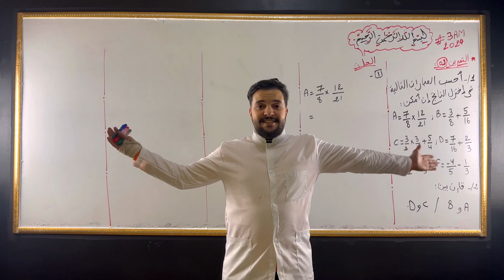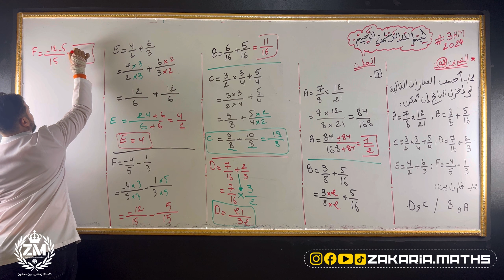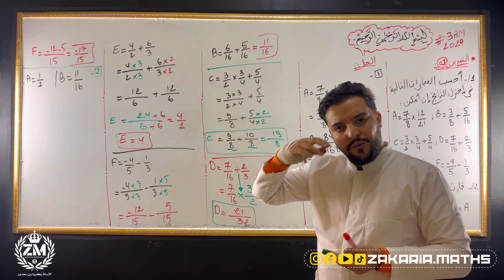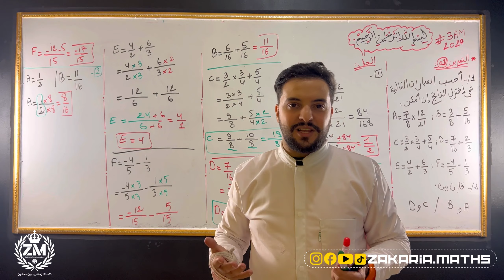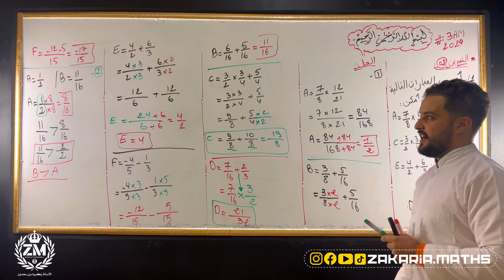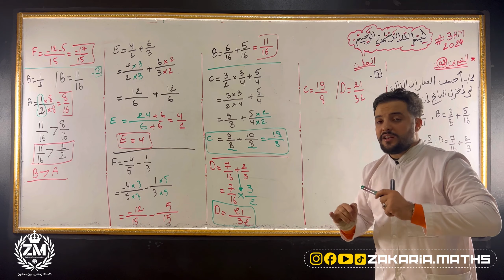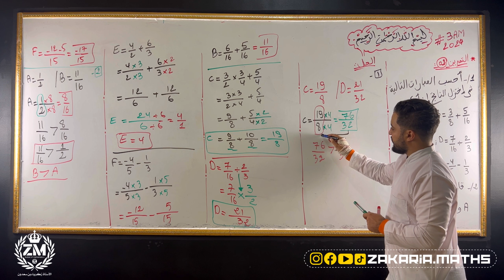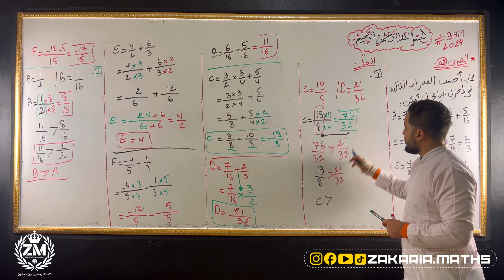حل تمرين مقترح حول العمليات على الكسور | مراجعة للفرض 3Am.